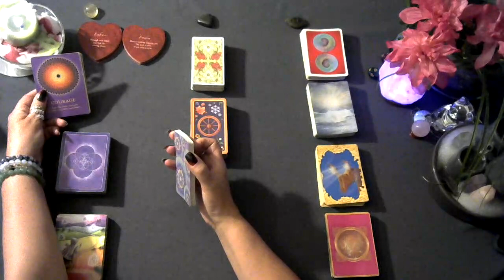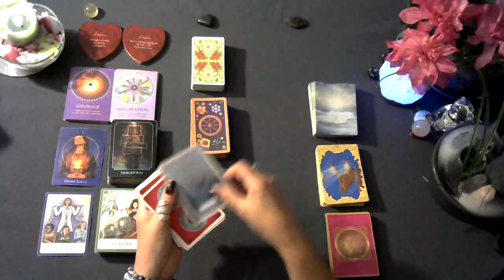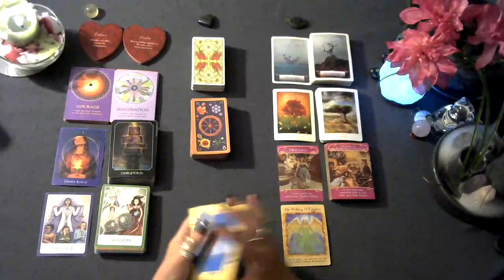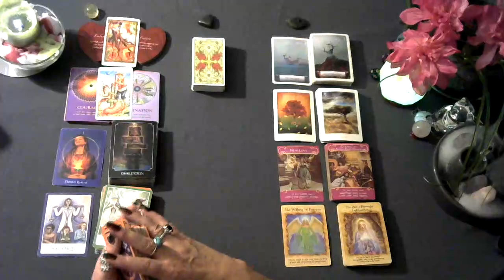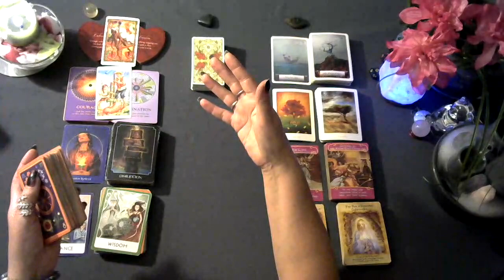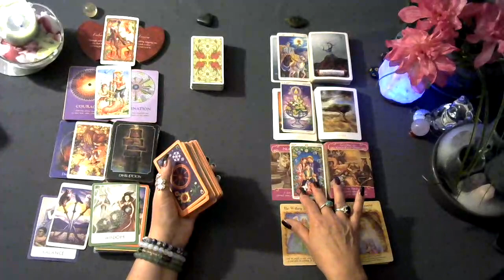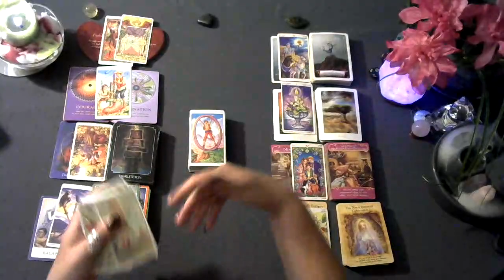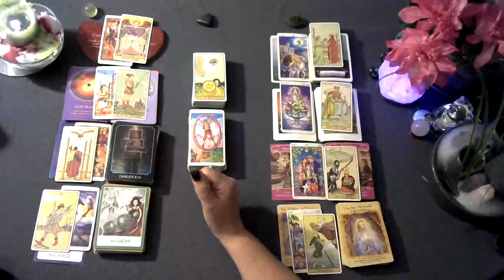✨Collective tarot reading Aug 2023 Letting go in order to come into Union with your person ❤